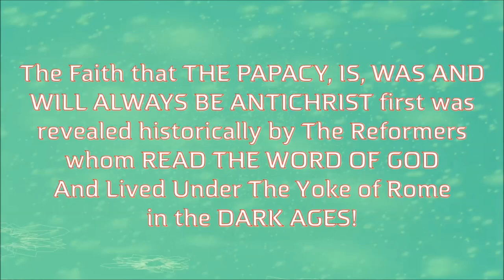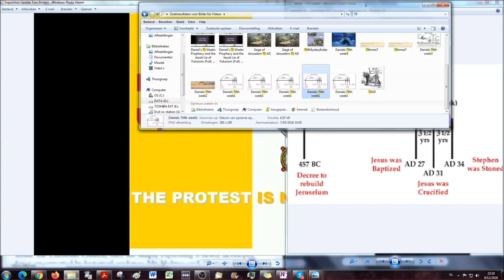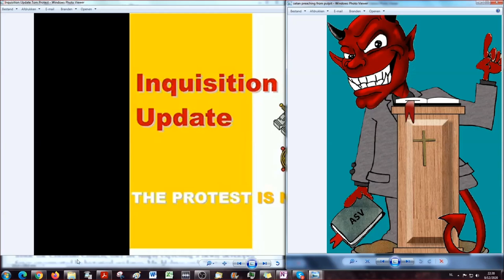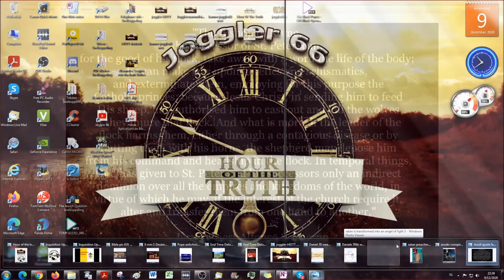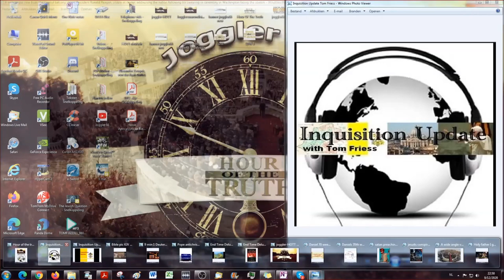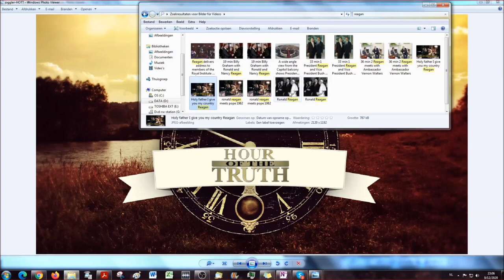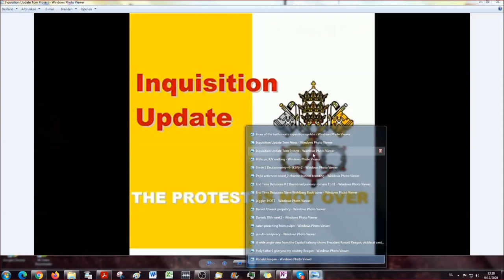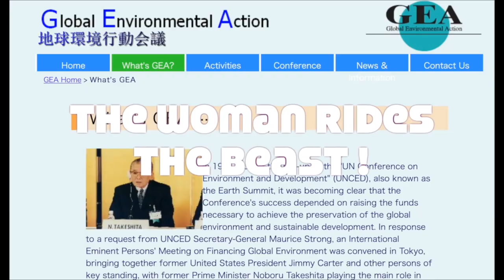End Time Delusions # 28: A Historicist Lesson For (Protestant) Americans!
Welcome to the next part of this study with Tom Friess from Inquisition Update as my co-host.

Tom Friess from Inquisition Update accompanies me in this new reading that will replace the bookreading I've started on my own. Why? Well, just listen and understand the bigger picture this reading will reveal to you. Welcome to the Truth on Endtime Delusions.